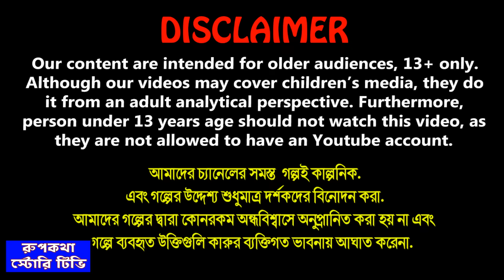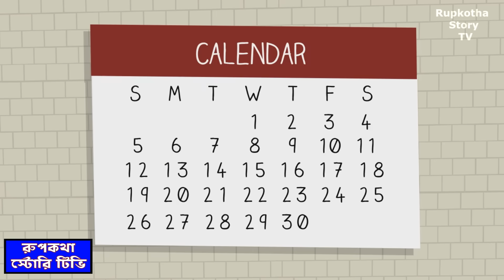বর্ষায় মাটির ঘর Borshai Matir Ghor | Cartoon Bangla Cartoon | Doi Vat Pagol Bou | Rupkotha Story TV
✿ Story: বর্ষায় মাটির ঘর - Borshai Matir Ghor